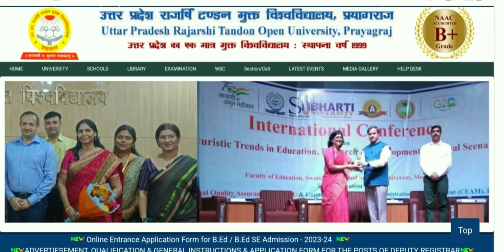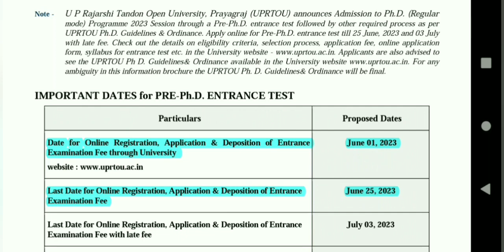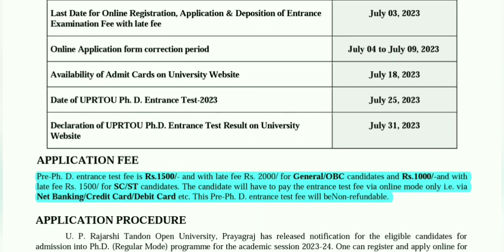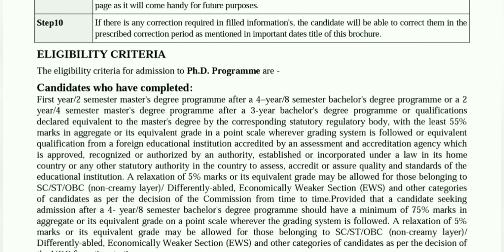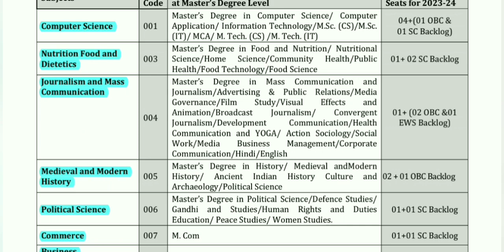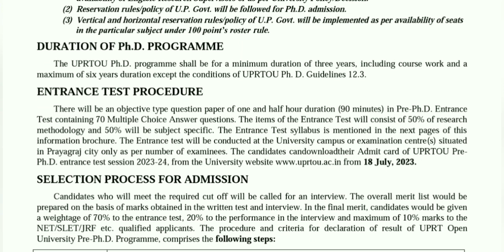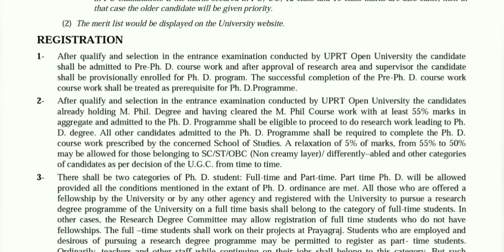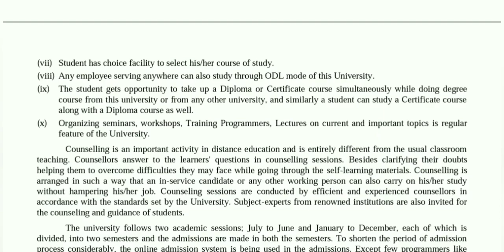PhD Admission 2023-24 // Uttar Pradesh Rajarshi Tandon Open University